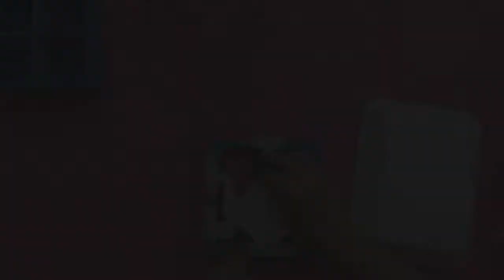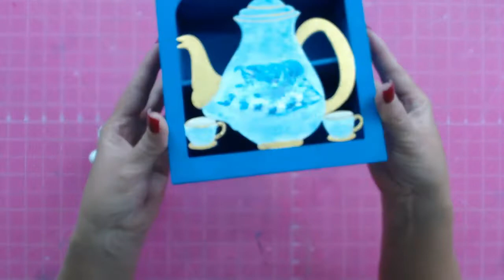DIY Caixa Chá com Porcelana Líquida da Gato Preto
Fazendo uma linda caixa chá de mdf com a porcelana líquida da Gato Preto. Vem aprender comigo a usar essa tinta linda!

💕Encontre também em nossas lojas físicas de Uberlândia, Uberaba e Patos de Minas.